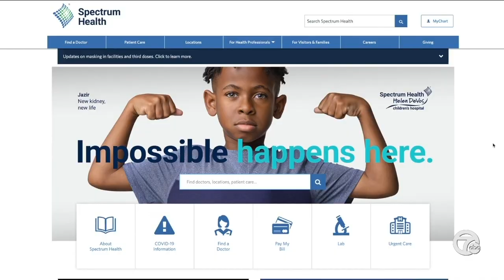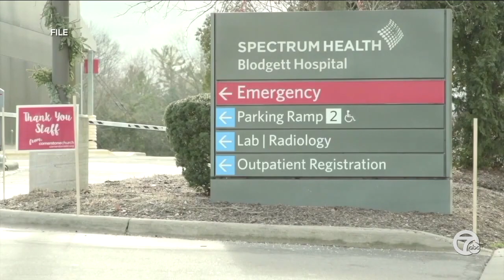COVID-19 cases spiking in metro Detroit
Beaumont Health says this is not the time to let your guard down, calling metro Detroit a COVID-19 ‘hot spot.’